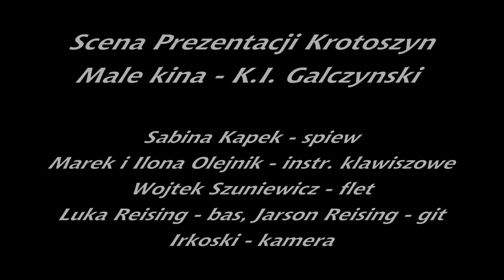Scena Prezentacji - Małe kina (K.I.Gałczyński).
"Małe kina" Konstantego Ildefonsa Gałczyńskiego z muzyką Sabiny Kapek w wykonaniu Sceny Prezentacji z Krotoszyna na scenie MOK w Siedlcach.